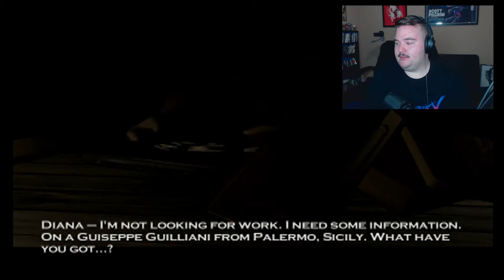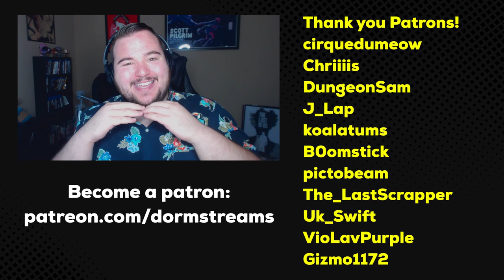Bald Man Pursues Rudy Giuliani - In Retrospect: Hitman 2: Silent Assassin [2002, PS2]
Everyone's favorite cueball, Hitothy T Mann (known locally as "Hitman") to come out of retirement to... help a priest? Let's see how this legendary game holds up!
Thank you to the wonderful patrons for helping make this video happen.